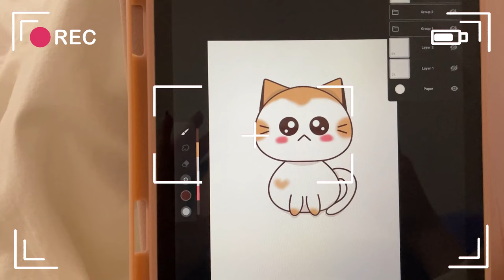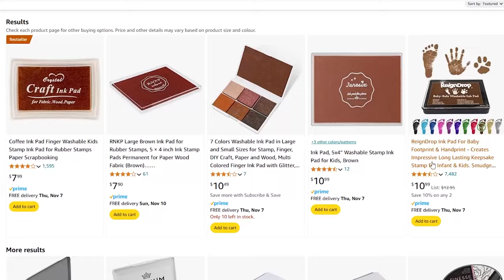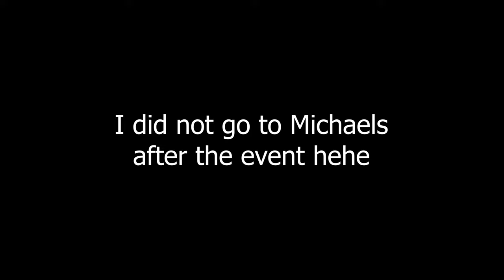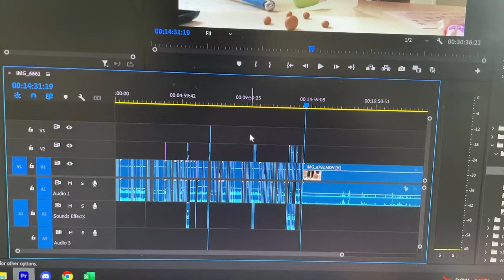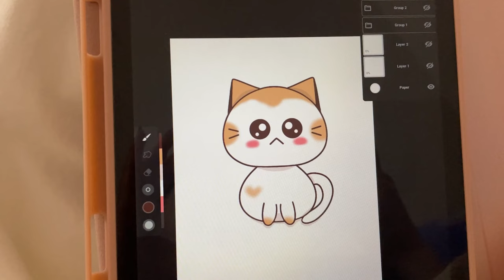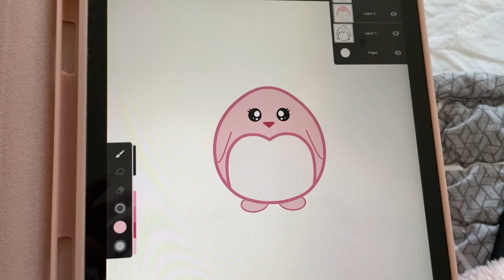Starting a Business EP 4 | Business Startup Prep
I felt really chatty this time, so I hope you love hearing my voice! It’s been enjoyable talking about my thought process and everything I’ve been working on to get this business off its feet!

SHOP LAUNCH FRIDAY NOV 8TH AT 10AM CST!

Alysha Cho
Winnipeg RPO Bridgwater, MB
R3Y 2A9
Canada